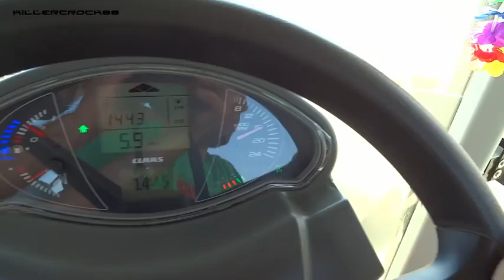2018 Claas Axion 850 + Ripper Drigo 7 Ancore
Buongiorno!! Oggi scendiamo in campo con CLAAS. Al lavoro questo Axion 850 nuova serie, entrata in produzione nel 2013. Un desing macchina davvero bello, monta un motore FPT NEF 6,  6.728 cc che eroga 250 cv con una punta massima di 263 a 1.800 rpm. La macchina pesa 10.227 kg non zavorrata. In questo video è impegnato in una ripuntatura in un appezzamento di 12ettari, precedentemente livellati, quindi con terra molto battuta che metterà a dura prova il Claas. L’attrezzo è un Ripper DRIGO 7 ancore impostato per lavorare sui 40 cm di profondità. I regimi di lavoro dell’Axion sono di 1750 rpm con un consumo di 35-45 lt/h ed una velocità di avanzamento che varia dai 4.5 ai 6.5 km/h. Dopo la ripuntatura il terreno verrà preparato per un impianto di vigna.
Ora vi lascio al video, ringrazio MARCON Lavorazioni C.t proprietaria del mezzo per la disponibilità.
Ditemi la vostra su questo mezzo!

Claas Axion 850 Hexashift CIS modello 2014 Tier 4 gentilmente concesso in prova dalla concessionaria Agroservizi Agricoltura di Arquà Polesine (RO), con Alpego Super Cracker KF a 7 ancore...

In diesem Video seht ihr das Lohnunternehmen Frerk Francksen am Pflügen. Gepflügt wurde mit einem Claas Axion 870 und einem 5 Schaar Pflug